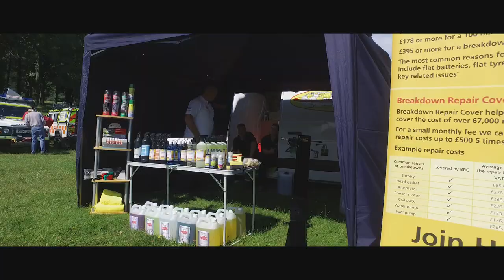I SAW JAMES BOND.....'s Car | Donard Carfest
Some of the footage I got while taking photos at the Donard Carfest.

Follow Us;

This video is for entertainment proposes only.

Epidemic Sounds